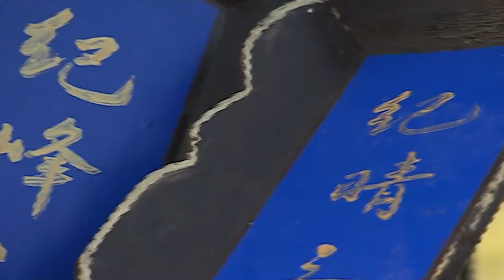【精彩电视剧】画皮 30 | 赵丽颖失身在先又被指叛国 平遥王下令将她活活烧死并诛九族 容颜尽毁侥幸逃脱的她偶遇神医换脸重生 脱胎换骨开启复仇大计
🌸主演：赵丽颖、张晚意
🌸类型：剧情、爱情、奇幻、古装
【剧情介绍】该剧故事讲述的是在蜿蜒险峻的群山深处，有一个由狼群世代守护着的神秘山谷，其中居住着与世隔绝的师徒三人柳朗月、金城、金堡三人的江湖故事。